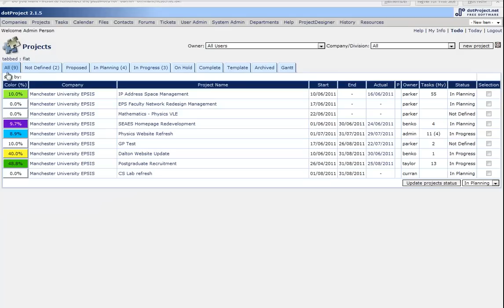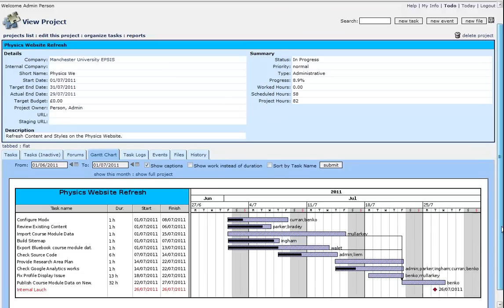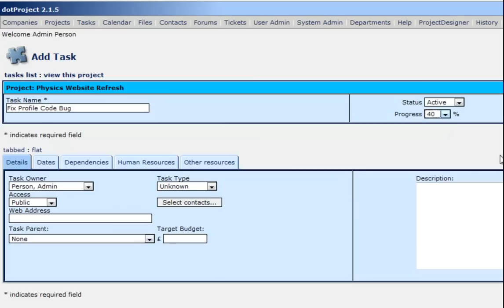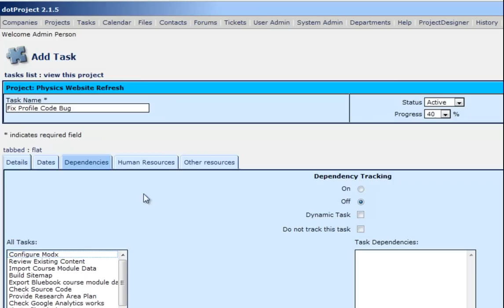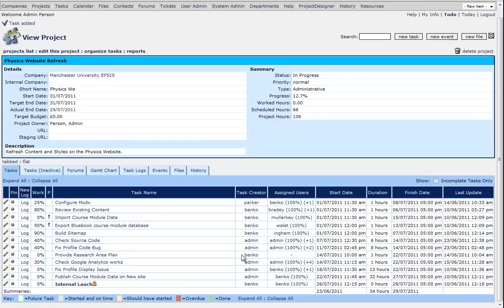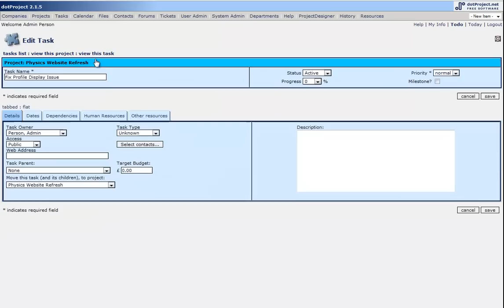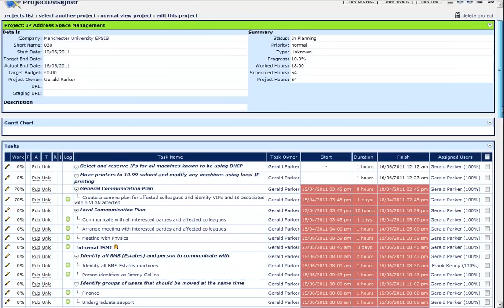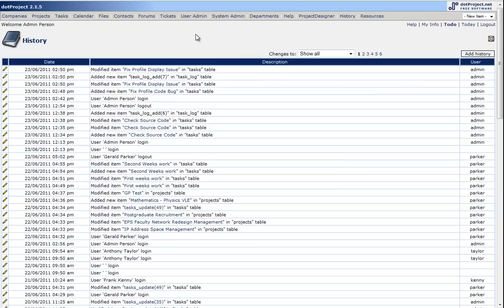dotproject discussion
Demo of dotproject for colleagues